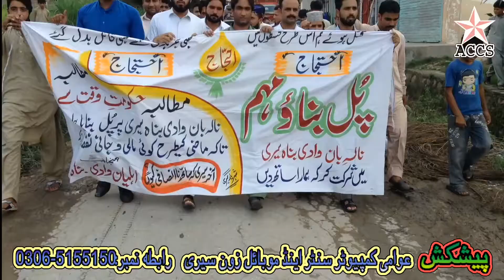Seri Pul bnao aagahi mohim rally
Awami Computer Center And Mobile Zone seri